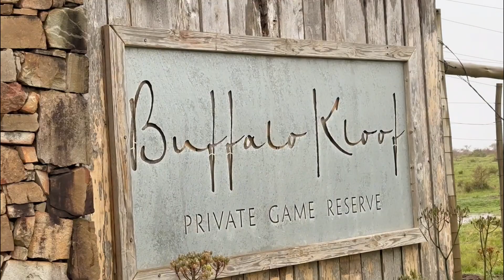October 2023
October at Ashia!

A peek into the work last month.
The team has had the privilege to once again work with a group of wonderful volunteers whose help with the every day tasks is tremendously appreciated.

Our residents, permanent and temporary, have had lovely fresh carcass feeds, which is always the priority for us. Whole carcasses allow the cheetahs to utilise their unique carnassial teeth to scissor off big chunks of meat.

These amazing animals can eat up to 12.5kg in one sitting, a 1/4 of their average weight! By ensuring that the cats run as often as possible, we are mimicking their wild behaviours and instincts to give them the best quality of life while in our care before release.

Speaking of release, the team translocated a wilded male cheetah from Ashia’s Center to the stunning Buffalo Kloof for release. The resident wilded female Khatu’s litter has naturally dispersed and she is once again looking for a potential mate.

For the smaller cat lovers, the last two African Wildcats that grew up at the center, are also on their way to a wild life and are soon to be released from their temporary boma on Thali Thali Game Lodge.

📸 Ashia team
📍Various locations
Time Parade - Geographer